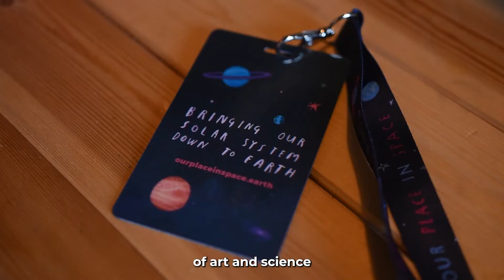Our Place in Space | Why Volunteer?